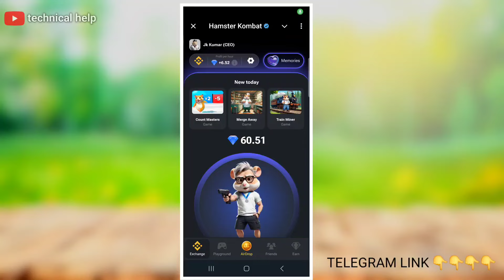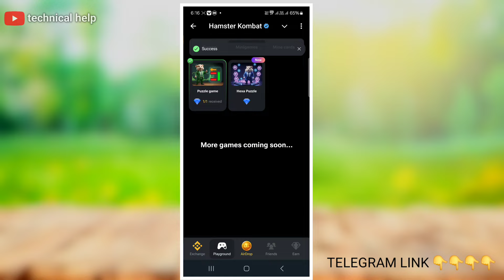Daily Mini Game puzzle hamster || 28 September mini game || unlock daily combo card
Hamster kombat mini game puzzle 28 September || daily combo card || today combo card

Your query

28 September mini game
28 September hamster kombat mini game
28 September hamster kombat mini game